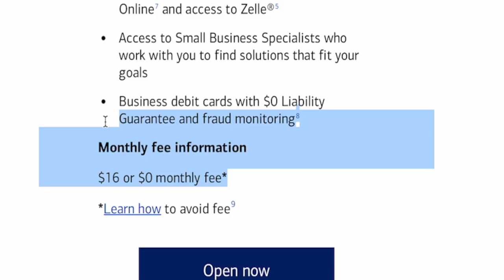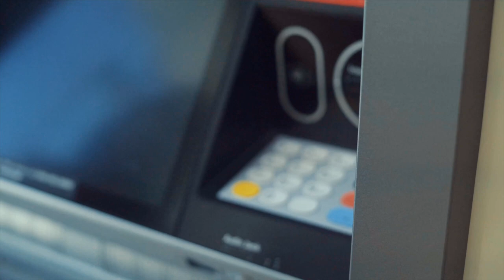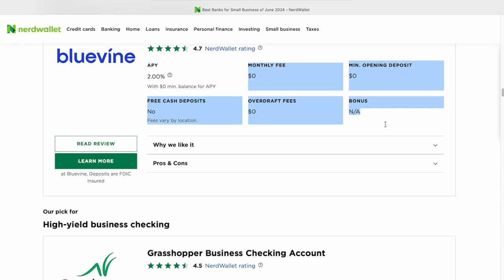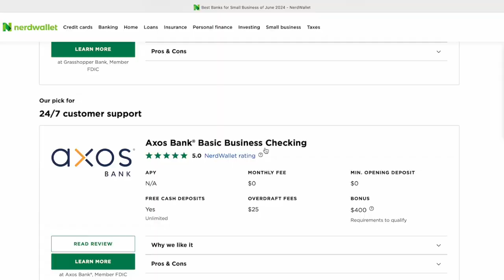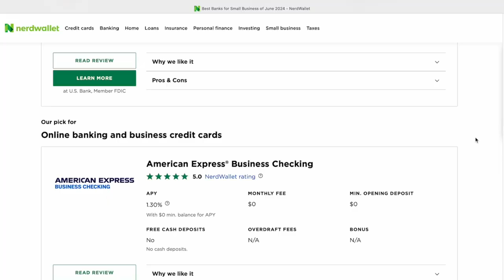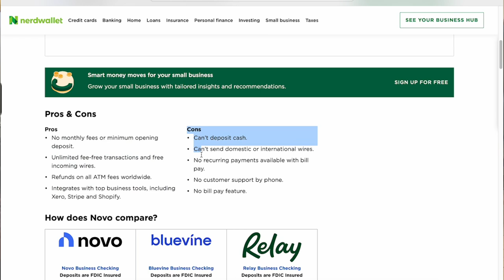The BEST 6 Business Bank Accounts to Have [in 2024]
The BEST 6 Business Bank Account to HAVE!

If you are just starting out as a new business owner, solopreneur, entrepreneur, or well-established business. Here are six business banking (online, virtual, brick and mortar) banking institutions that may help you achieve a more better financial future for your business.

🤝Thanks for checking out this week’s video. These are the TOP six BEST Business Banking to have with starting a small business in 2024.

Mini tripod 🎥
Big tripod with Ring light

Etsy Website (Shift your mindset about cost savings and finance)

Individual results are solely dependent on the person’s capabilities, working knowledge, work ethic, business, and finance skills as well as prior experience. Hunter & Chavy/ Investments assumes no liability nor guarantees any such results.